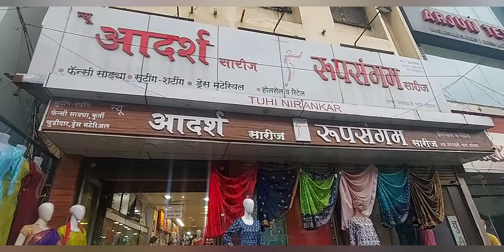Gandhinagar Kolhapur Biggest Saree Market|| होलसेल च्या दरात रिटेल खरेदी करा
जय छत्रपती शिवराय 🙏🏻

About Video
गांधीनगर कोल्हापूर मार्केट
या शॉप मध्ये तुम्हाला फॅन्सी साड्या ,घागरा सुटिंग शर्टिंग चुडीदार कुर्ती ड्रेस मटेरियल टॉप लेगीज जीन्स मिळतील.
हे सर्व तुम्हाला होलसेल दरात मिळणार आहे.
इथे हवे तेवढे पीस घेऊ शकताय तुम्ही.
अगदी एक पीस पण मिळेल.

पत्ता
आदर्श सारीज
रुपसंगम सारीज
होलसेल व रिटेल
 RBL बँके समोर , मेन रोड
गांधीनगर कोल्हापूर.
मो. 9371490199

About Video
 Gandhinagar Kolhapur Market
 In this shop you will find fancy sarees, ghagra shooting shirting chudidar kurti dress material top leggings jeans.
 All this you will get at wholesale price.
 You can buy as many pieces as you want here.
 You will get even one piece.

 address
 An ideal saree
 Rupasangam sarees
 Wholesale and retail
  Opposite RBL Bank, Main Road
 Gandhinagar Kolhapur.
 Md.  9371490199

share करा.
like करा.
धन्यवाद 🙏🏻